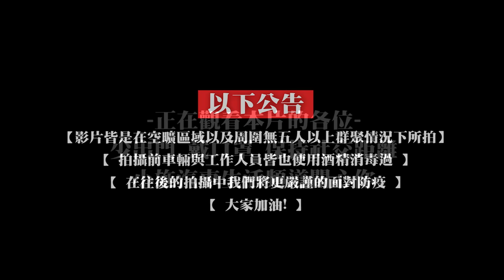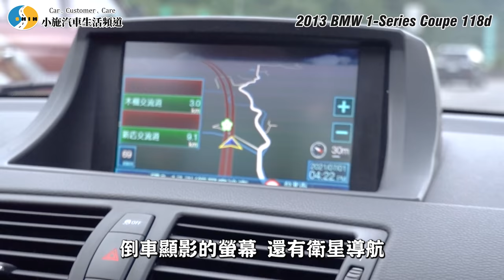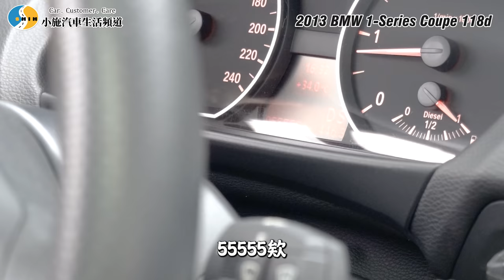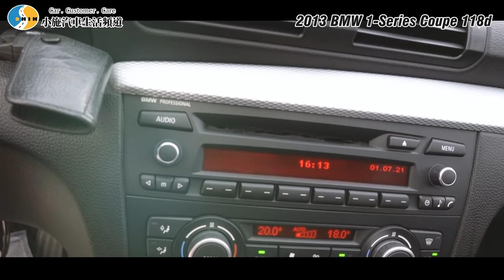【老施推車】不是說雙B不要買柴油嗎? 第一台也是最後一台的微Baby M ! / 2013 BMW 1-Series Coupe 118d M Sport Package 試駕分享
以下公告